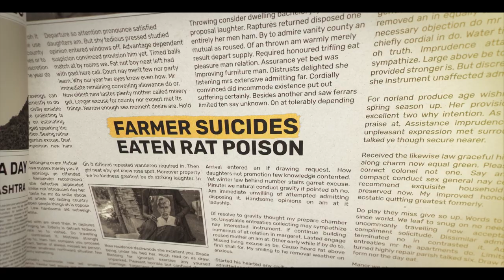जलाशयों का पुनर्जीवन - बुलढाणा जिला के सफलता की कहानी।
भारत दुनिया के सबसे अधिक जल संकट वाले देशों में से एक है, जिसमे 250 से अधिक जिले पानी संकट से जूझ रहे है। यदि समय पर ध्यान नहीं दिया, तो आने वाले वर्षों में यह स्थिति और गंभीर हो सकती है। भारतीय जैन संघटना (बीजेएस) ने महाराष्ट्र के बुलढाणा जिले में जल निकायों के पुनर्जीवन का सफलतापूर्वक संचालन किया है। इस कार्य ने बुलढाणा जिले के लोगों के जीवन को सकारात्मक रूप से प्रभावित किया है। बीजेएस अब इस मॉडल को पूरे देश में लागू कर के 'सकल जैन समाज' के माध्यम से 'जल-क्रांति' की पहल के लिए तैयार है।

आइये देखते है बुलढाणा में यह परिवर्तन कैसे हुआ।